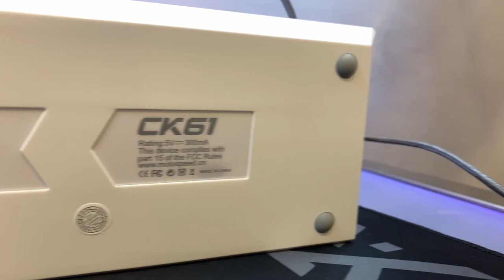TECLADO 60% CK61 MOTOSPEED - MINI REVIEW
Link para compra:

❕ LIVE TODOS OS DIAS DAS 20:00 ÀS 00:00 ❕

Configurações do meu pc:
Processsador: i7 10700
Placa de video: RTX 2060
Memória: 32gb DDR4

Headset: HS50 E BRUTAL OEX 7.1
Mouse: MOUSE M310 COOLER MASTER
Teclado: Oex COBY
CÂMERA: T6